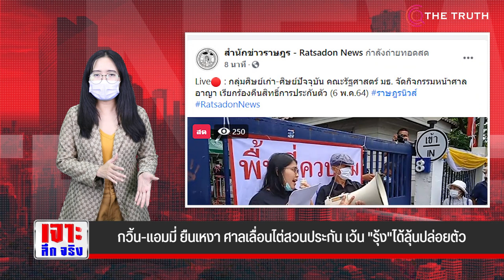กวิ้น-แอมมี่ ยืนเหงาศาลเลื่อนไต่สวนประกันเว้น "รุ้ง" ได้ลุ้นปล่อยตัว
กวิ้น-แอมมี่